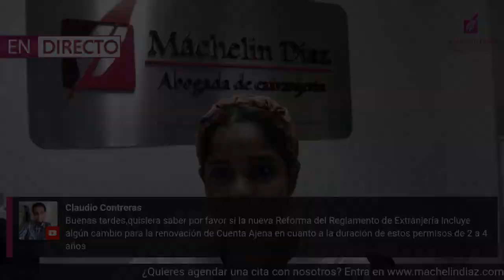¿En la REFORMA del REGLAMENTO de Extranjería se incluye algo sobre la RENOVACIÓN del Cuenta Ajena?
¿Te ha resultado útil este vídeo? ¡Regalanos 5 estrellas! ⭐⭐⭐⭐⭐

Solicita tu cita por :
Escríbenos por donde prefieras 👍👨🗺